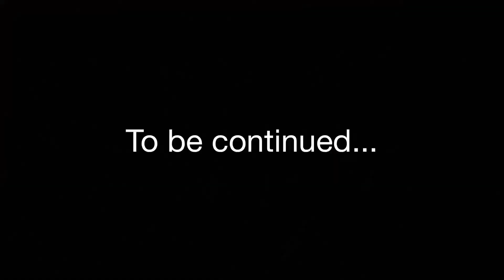Lego Battle On Mustafar-Revamped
GD BrickFilms - Lego Battle On Mustafar-Revamped